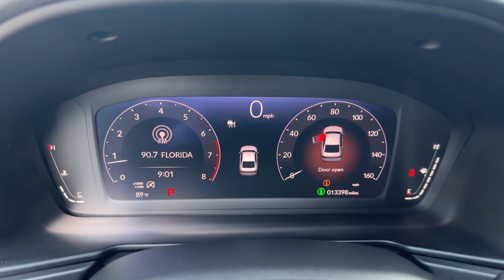2023 Honda Accord Sedan EX Winter Garden, Clermont, Windermere, Winter Park, The Villages FL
2023 Honda Accord Sedan EX 1HGCY1F37PA015551 Video

This 2023 Honda Accord Sedan EX is full of phenomenal features such as: